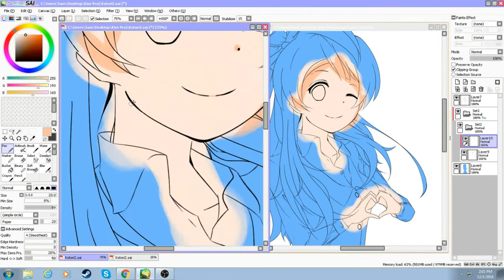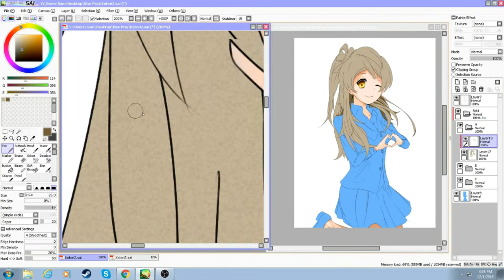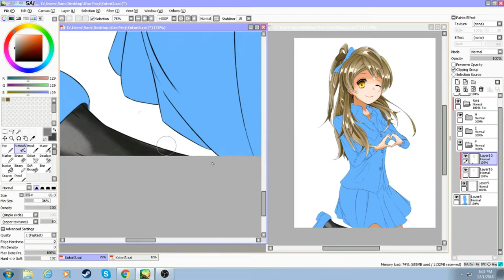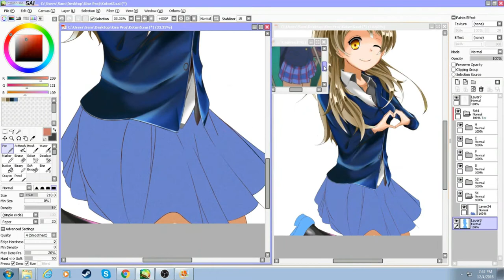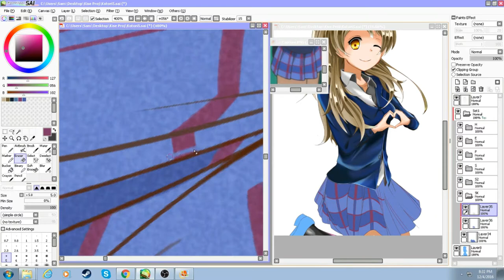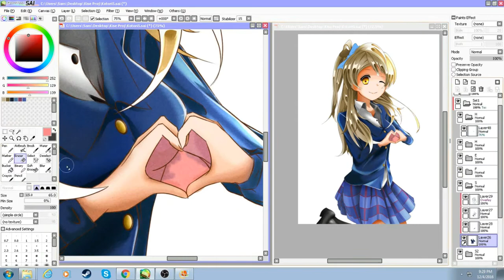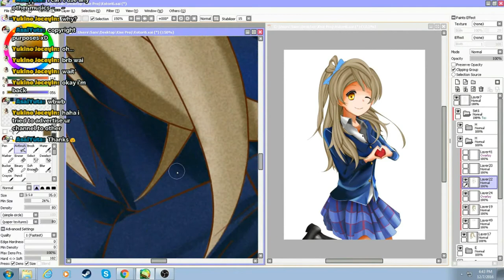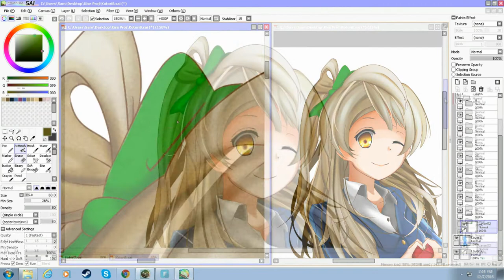Drawing Kotori Minami - Love Live Fan Art!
Hey guys! this a Fan Art drawn by me!